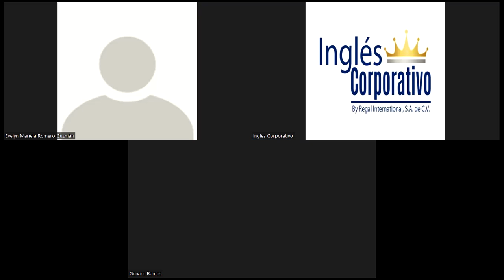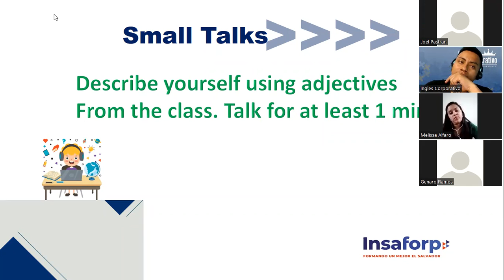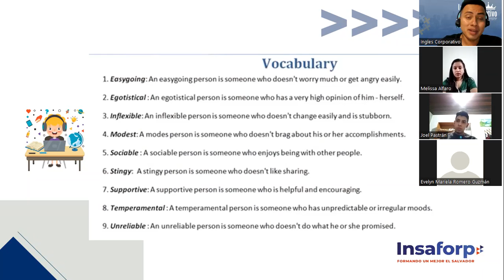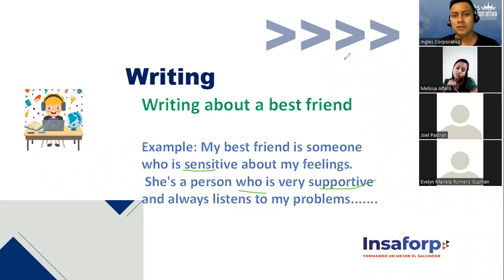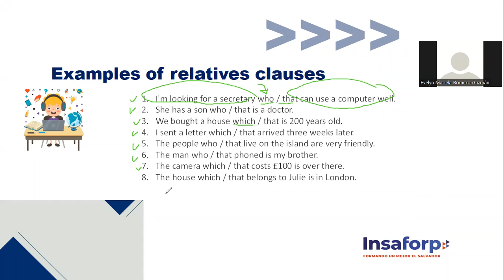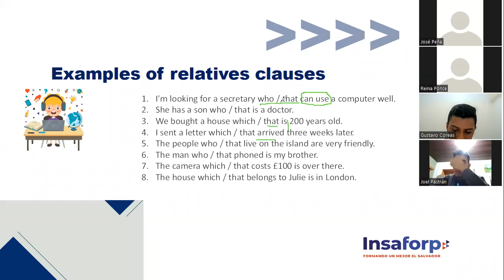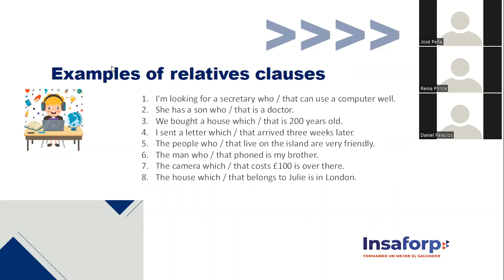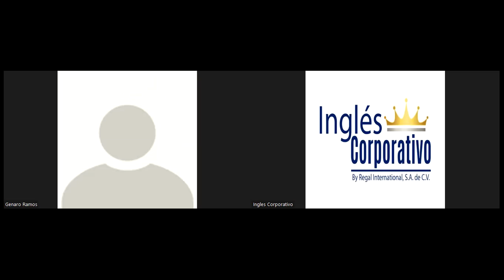Ingles Corporativo- Session 3, Pre-Advance 1: Clauses with it and when